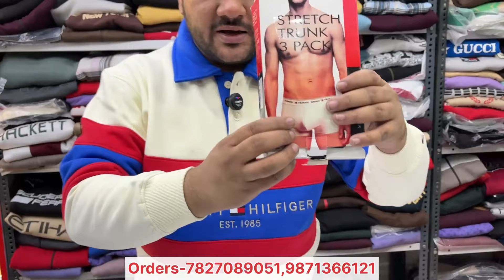Latest Trending winter Clothes😍|Jackets,Sweatshits,Hood |Imported Collection|Branded Clothes|Retail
HOPE GUYS AAPKO YE VIDEO AACHI LAGI HOGI
SO PLZZ ISS VIDEO KO
COMMENT KARNA NA BHULE AND

Shop details-Modern garments

7 days open

A- 116 jawahar park
Near Umar masjid

Shaheed nagar kapda ki market

Dilshad garden 🚇 metro station Delhi NCR

DILSHAD GARDEN

Order no :
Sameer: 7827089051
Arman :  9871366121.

Surplus clothes
Warehouse
Wholesale
Shirts market in Delhi
Mens
Quality
Top brand
Shirts
T-shirts
Jackets
Cheap shoes
 first copy branded articles
Summer collection
Biggest branded warehouse
Original jackets
Leather jackets

Sale clothes
Funky jeans
Funky clothing for mens
Jeans
Gandhi nagar
denim jeans wholesale market
Denim jeans
T-shirts
shirts
Wholesale market
Quality jeans
Branded cloths
cheapest clothes
Surplus clothes
Surplus warehouse
Opine wholesale clothes
Nike clothes
Delhi surplus jeans
Cheap shirts
Cheap t-shirt
Branded cheapest clothes
Export jeans

market place
Denim jackets
Branded shirt's
Imported clothes wholesale Market In Delhi